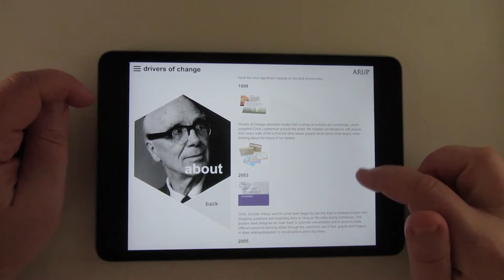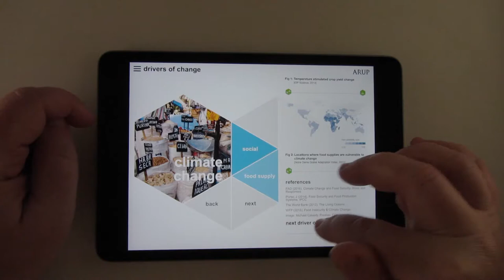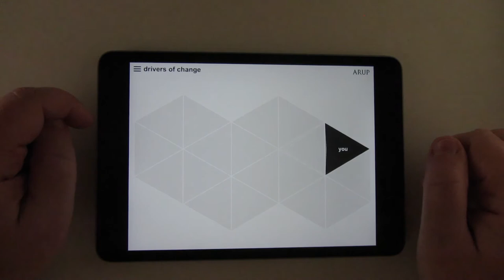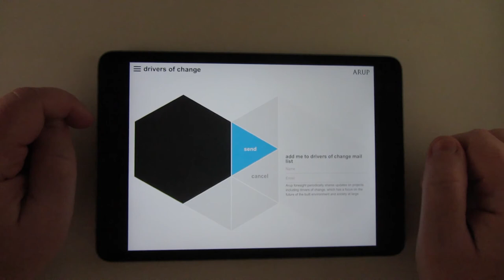Drivers of Change, una app para debatir en torno a los problemas ambientales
Drivers of Change es una aplicación móvil que a través de preguntas incisivas, textos y gráficos quiere mover a la reflexión personal en relación con los problemas ecológicos y servir como elemento generador de debate.